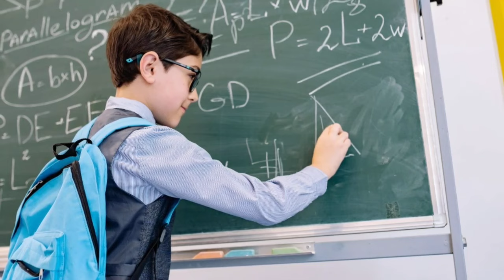Öğretmen ataması branş dağılımı 2024 / Hangi branşlarda kaç bin atama olacak?